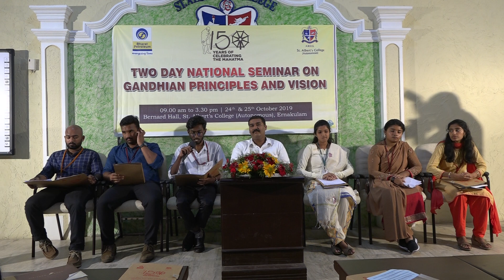08-Panel Discussion on "Gandhi and the Indian Freedom Struggle"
Panel Discussion on "Gandhi and the Indian Freedom Struggle" in two days National Seminar on “Gandhian Principles and Vision”
in commemoration of 150th Birth Anniversary Celebrations of Mahatma Gandhi

Panel Discussion: Gandhi and the Indian Freedom Struggle
Moderator: Prof. Shine Antony, Coordinator, Public Relations & International Affairs & Assistant Professor Computer Science, St. Albert’s College Autonomous

Gandhi's early life, background, early years in London
Ms. Annette Joe, Albertian Institute of Management

Gandhi's Activism in South Africa and his Return to India:
Mr. Sahiya Sunny, Department of Commerce,
St. Albert’s College Autonomous

Onset of his freedom struggle in 1917 upto Salt Satyagraha in 1930:  Ms. Abeeya Ann Sojan, Department of Commerce & Research Centre, St. Albert’s College Autonomous

Involvement in Indian National Congress, Roundtable Conferences and Quit India movement:
Mr. Frejin Arooja, Department of Computer Science, St. Albert’s College Autonomous

Gandhian Literary works, famous speeches and use of letters for the propagation of peace and nationalism:
Ms. Salih Salim AS, Albertian Institute of Management

Gandhi's Involvement in the Partition, Independence, and His Assassination, Funeral and Memorials:
Mr. Praise Bejoy Varghese, Department of Logistics Management, St. Albert’s College Autonomous